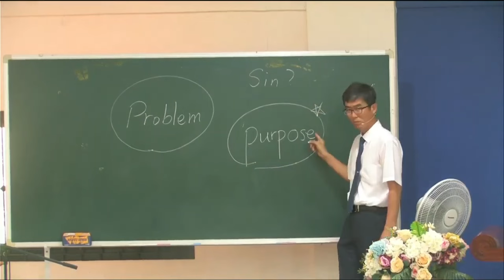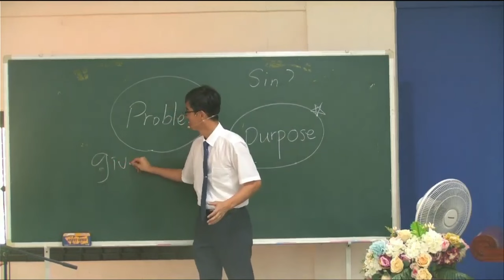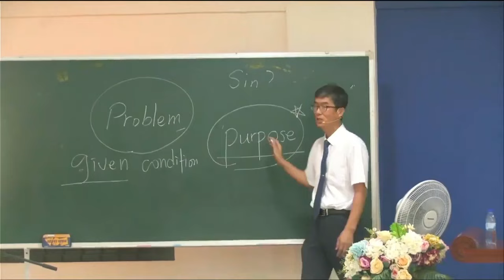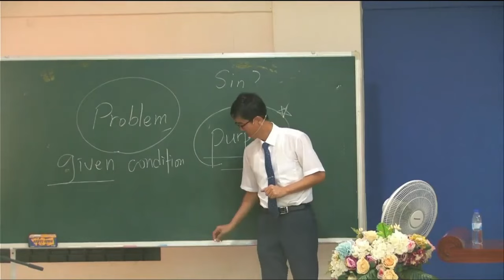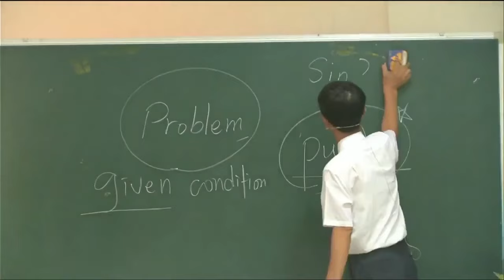I Was Blind, Now I See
Lord's Day Sermon (March 31, 2024)